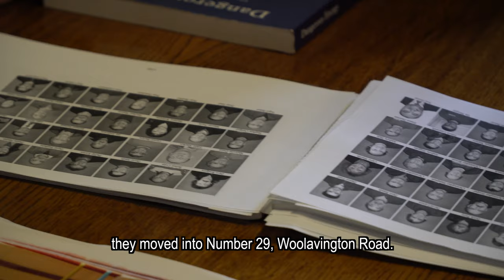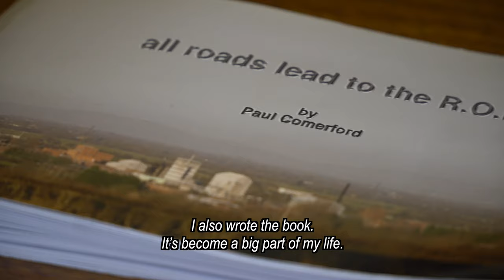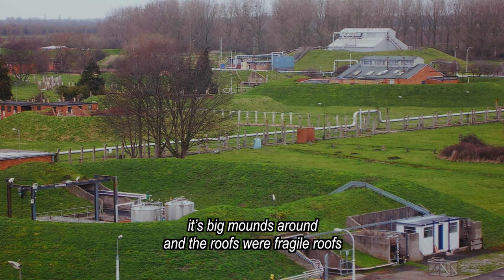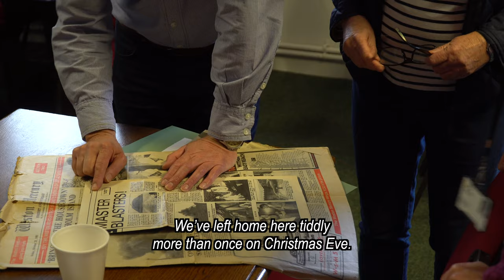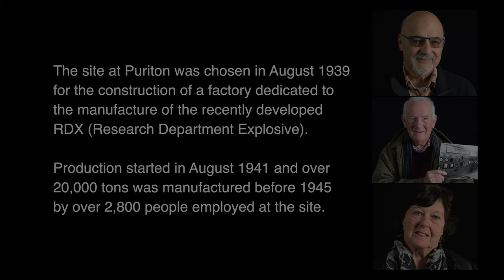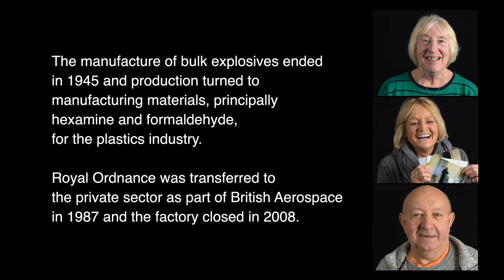Our Lives at ROF 37 (with subtitles)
Late last year the public were invited to share their memories of the former Royal Ordnance Factory, Bridgwater, at two Community Heritage Days. More than 20 former employees were interviewed and this film captures their memories. The film is part of a partnership project from Sedgemoor District Council, South West Heritage Trust, Gravity and Somerset Film to create a historical record of what life was like for those who lived and worked in this local industry.